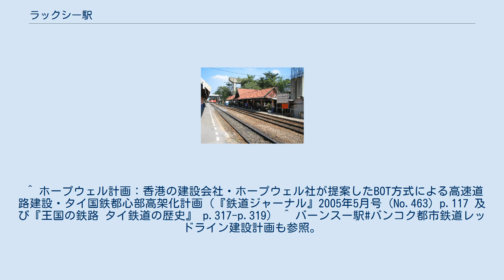ラックシー駅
ラックシー駅（ラックシーえき、タイ語：สถานีรถไฟหลักสี่）は、タイ王国の首都バンコク都ラックシー区にある、タイ国有鉄道北本線の駅である。
 当駅を含む北本線ランシット駅以南の区間については、1990年代にBOT方式による鉄道高架化（ホープウェル計画）が計画・着工され、当駅構内でも直上高架方式による高架橋構造物が建設されていたが、1997年の同計画中止により、建設は中断された。
 その後、2000年代のバンコクの都市鉄道整備計画では、北本線沿いにバンコク北方へ向かう路線を「ダークレッドライン（濃赤線）」として整備することとなり、第1期区間のバーンスー - ランシット間について、円借款を活用して2021年開業にむけて工事中である。
この計画では、タイ国鉄在来線の乗入れが可能な高架鉄道を建設するものとしており、当駅構内等に残存する高架橋構造物は改修して活用又は撤去することとされている。
 タイ最初の官営鉄道であるクルンテープ駅-アユタヤ駅間が1897年3月26日に開業した。
当駅もそれに伴い開業。
 相対式ホーム2面を有する地上駅である。
 ^ ホープウェル計画：香港の建設会社・ホープウェル社が提案したBOT方式による高速道路建設・タイ国鉄都心部高架化計画（『鉄道ジャーナル』2005年5月号（No.463）p.117 及び『王国の鉄路 タイ鉄道の歴史』 p.317-p.319） ^ バーンスー駅#バンコク都市鉄道レッドライン建設計画も参照。
 ^ 『王国の鉄路 タイ鉄道の歴史』 p.25